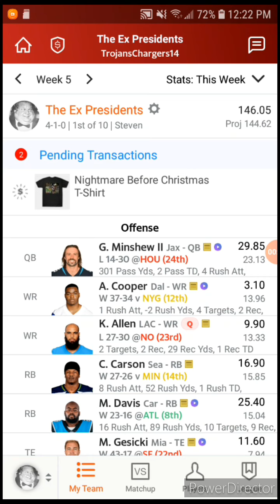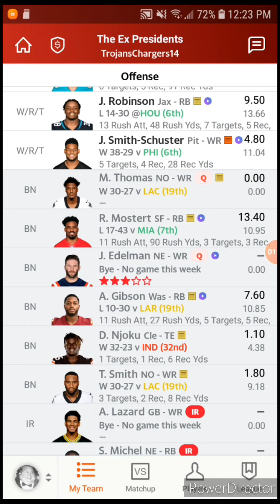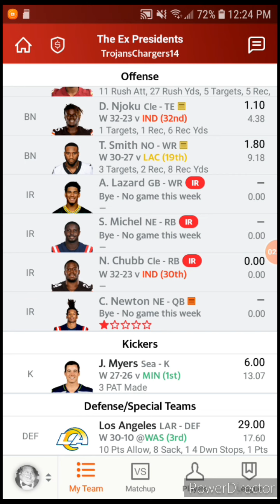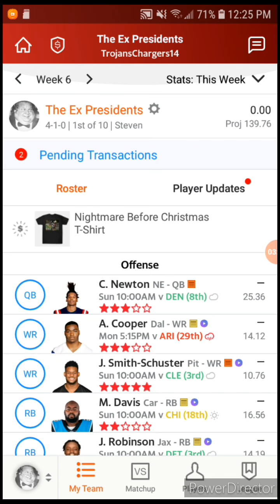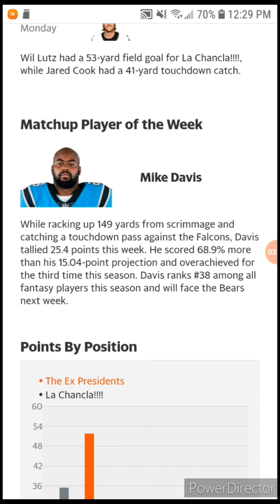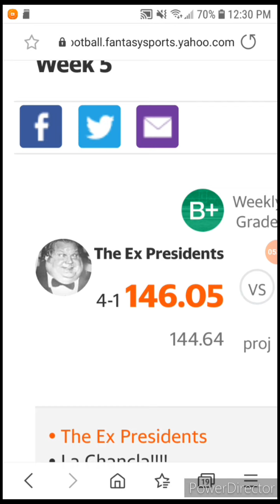"Fantasy Football Wednesday's" Week 5 Review (of my team)